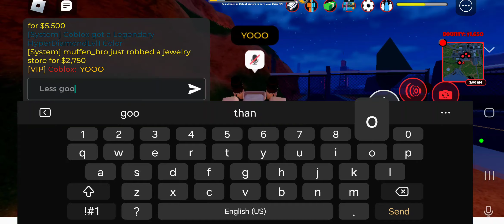Jailbreak HyperChrome Grinding #30